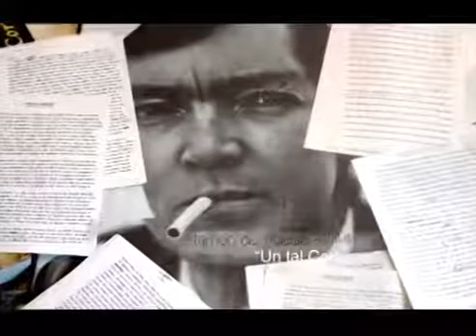Certamen de Poesía 2014 "Un tal Cortázar" (Marcos Augusto Lagardo Gómez)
JUNIO 28, 2014  10:07 AM

La convocatoria estuvo abierta hasta el 13 de junio y se recibieron alrededor de cuarenta poemas en ambas categorías (jóvenes y adultos). El concurso fue organizado por la Biblioteca Pública De Las Misiones por tercer año consecutivo y la temática se centró en la figura y obra de Julio Cortázar, en el centenario de su nacimiento.

Dos fechas importantes abrieron y cerraron esta edición del Certamen de Poesía “Un Tal Cortázar”: el 21 de marzo (día de la poesía) y el 13 de junio (día del escritor). En el transcurso de ese tiempo se fueron recibiendo poemas cuya temática se centraron en el autor de “Historias de Cronopios y Famas” y de “Rayuela”.

El jurado decidió por unanimidad que en la Categoría jóvenes, otorgar el primer lugar a Marcos Lagardo Gómez (pseudónimo Antonio Verne) con el poema “Un tal Cortázar, el mayor de los cronopios”; el segundo lugar, para Rubén Aballay (pseudónimo Alex Gallo) por “Amor no correspondido”; y, en el tercer puesto a Tomás Rivas Spaciuk (pseudónimo Juan Alcides) por su producción poética “Juan a Julio”.

Para la Categoría adultos, las producciones premiadas son: primer lugar para el poema titulado “No nazcas” de Martín Zanollo de Montecarlo (pseudónimo i 4 4); el segundo para “El gigante de las flores amarillas” de Javier Abel López (pseudónimo Cronopio) y, finalmente el tercer lugar es para “Un tal Cortázar” de Juan Carlos Nuñes (pseudónimo Ismael).

El jurado del 3° Certamen de Poesía “Un Tal Cortázar” estuvo conformado por el Lic. Christian Gimenez, la Lic. Karina Lemes y la escritora Evelin Rucker.